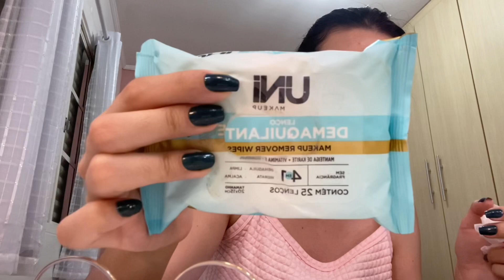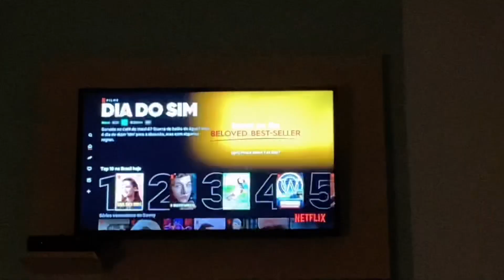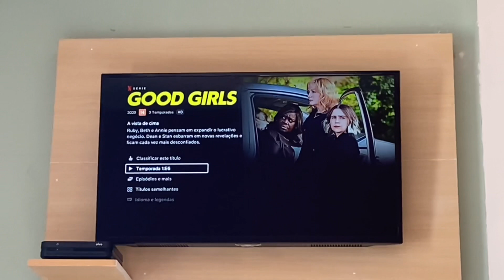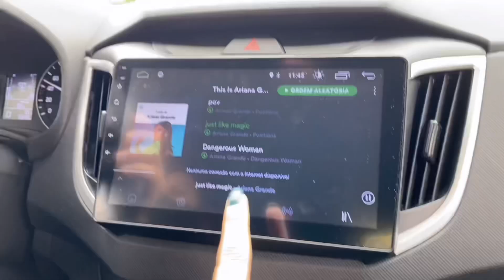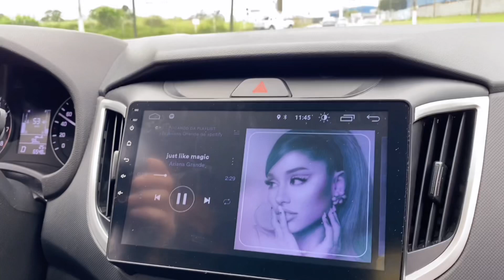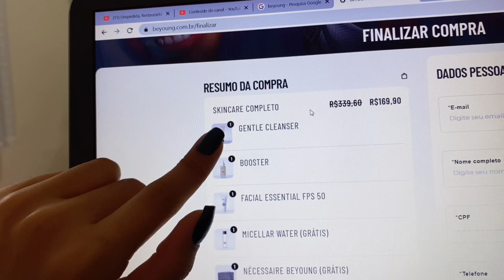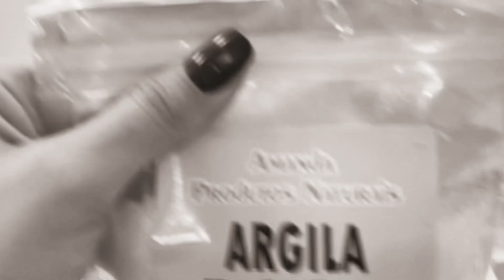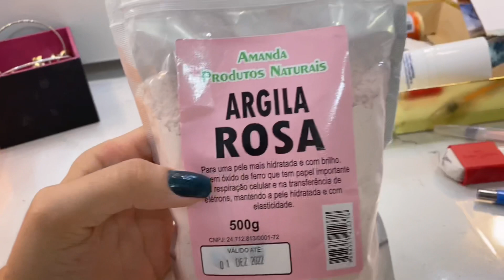VLOG - 48 horas comigo 💕💕 | Letícia Costa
Oii gente.

Resolvi gravar um vlog de 48 horas comigo! Mostrei um pouco da minha rotina, skincare, as comprinhas que fiz nos últimos dias e a série que estou assistindo no momento!

Grande beijo e até o próximo vídeo!